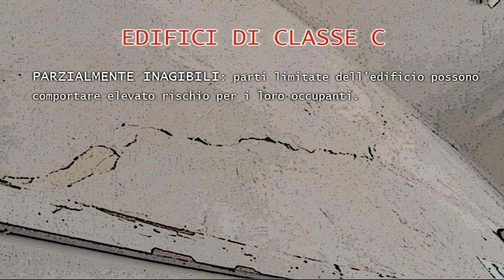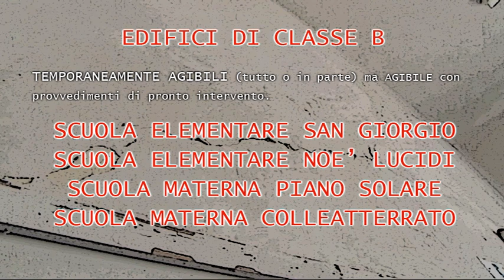TERREMOTO, LA SITUAZIONE DELLE SCUOLE A TERAMO EDIFICIO PER EDIFICIO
Le scuole comunali cittadine sono sotto la lente d'ingrandimento dei tecnici della Dicomac e mano a mano viene fuori la fotografia dello stato degli edifici. Al momento soltanto Savini e San Giuseppe sono inagibili. Abbiamo fatto il quadro della situazione, in base alla classificazione dei danni della Protezione Civile.